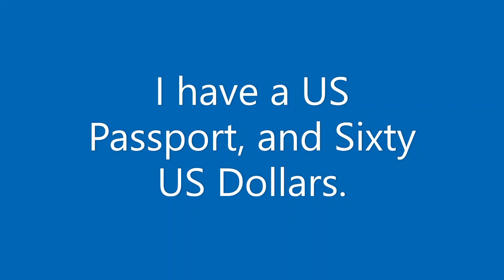Call to British Embassy Washington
Thanks Don.

Can we calm down and understand what we're doing please?..